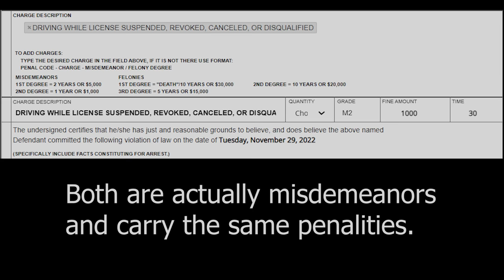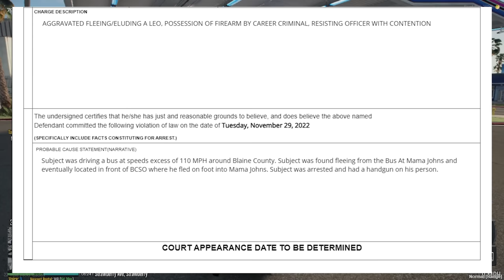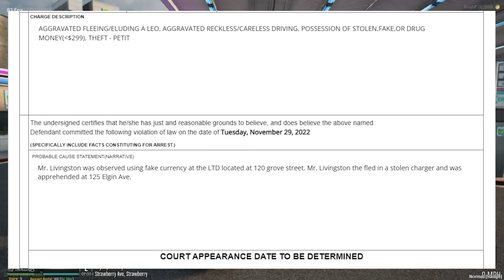Chuck voluntarily goes to jail?! | OCRP #23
Sometimes the unthinkable happens. When Chuck Livingston voluntarily goes to jail, your suspicion rises greatly!

Feat. @Buggs